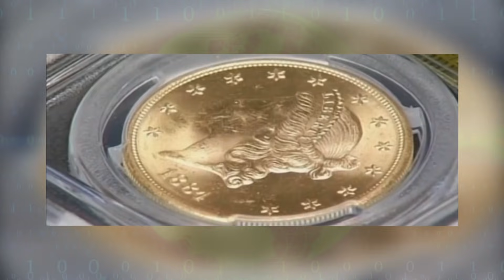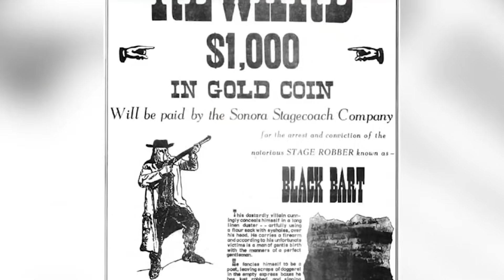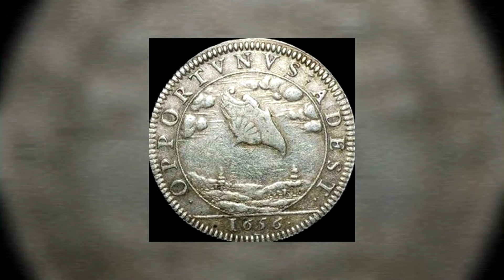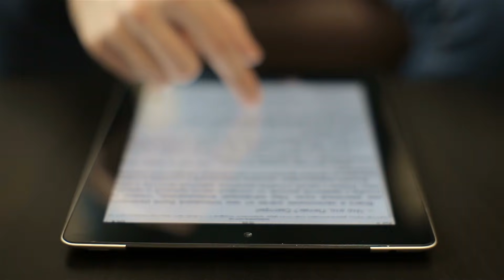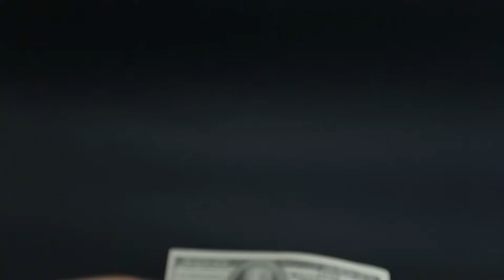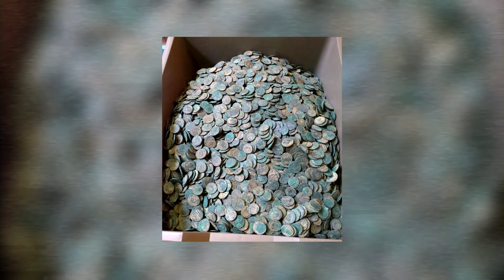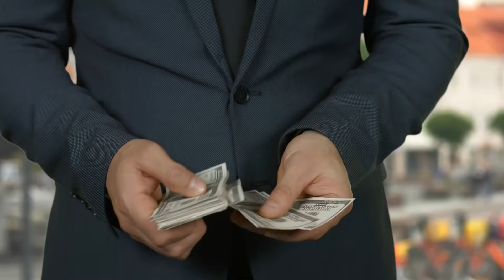9 Самых Редких Монет и Кладов, Которые Были Найдены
С Вами канал Smart Pizza и в этом выпуске вы узнаете о 9 монетах и кладах, которые были найдены в разных уголках земли